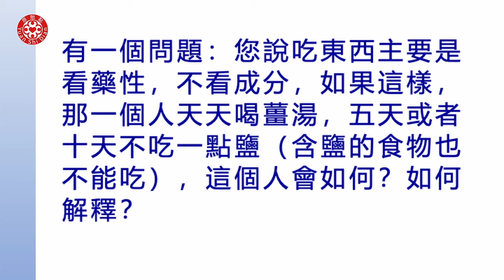提問三-藥性和成分